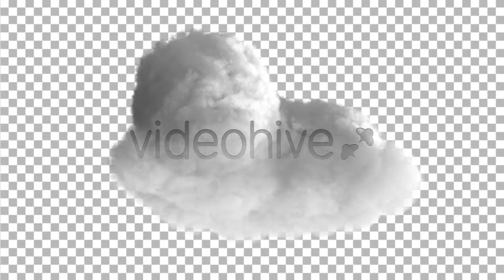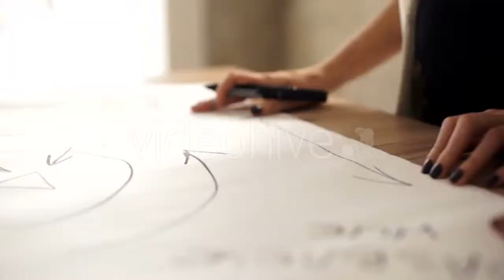Candles Changing Focus - (religious) Stock Footage | Mega Pack +40 items